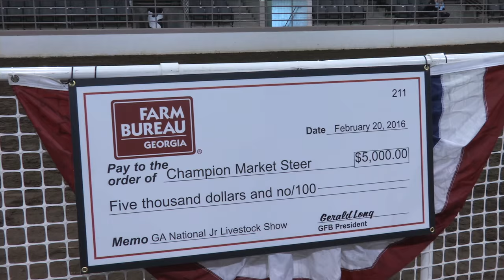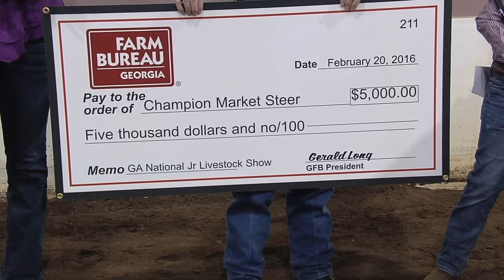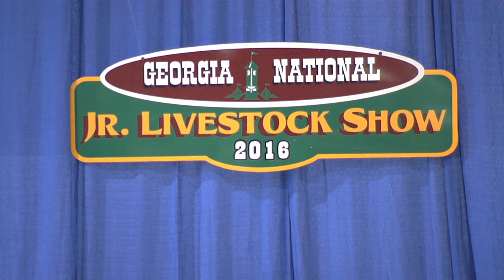FFA & 4-H Students Show Skills At Junior National Livestock Show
The Georgia Junior National Livestock show brings 4-H and FFA students from around the state to Perry to compete and show off all of the hard work it took to raise their livestock projects. And once again, Georgia Farm Bureau was proud to be a part of the show. The Monitor’s Mark Wildman has that report.